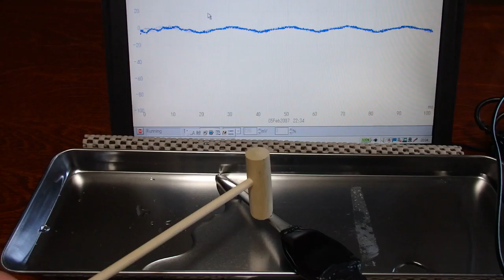オリジナル（超音波）実験 ultrasonic-labo